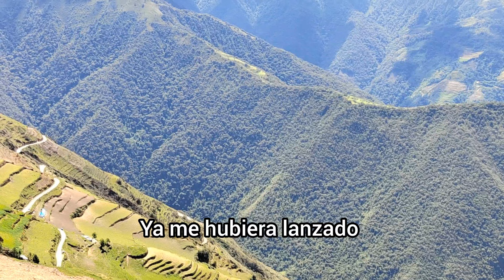Huasahuasi ❤️. Andenes...4,000 msnm y más 😍.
Capital Semillera de papa del Perú , andenes cielos 😍, maravillosos paisajes y más.